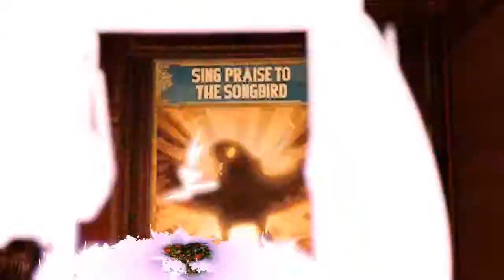[BioShock:Infinite] Episodul 4 - "Nu dati banii pe prostii, nu faceti poze la copii!"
'neata lume, eu sunt Dani din echipa JustAsk si in acest videoclip continui seria mea de BioShock:Infinite.
Puteti viziona acest videoclip in HD 720p si 3D (daca nu puteti inseamna ca nu s-a procesat inca, dureaza mai mult pentru 3D).
Daca aveti sugestii pareri, lasati-le in comentarii.
Eu am fost [insert za nume here] de la JustAsk si pana data viitoare, PA!